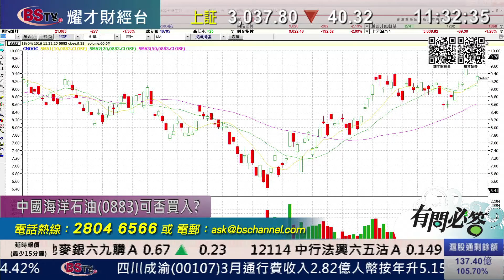耀才財經台 有問必答 李岸杰 黃偉豪－有問必答：恒指走勢、0992、0883